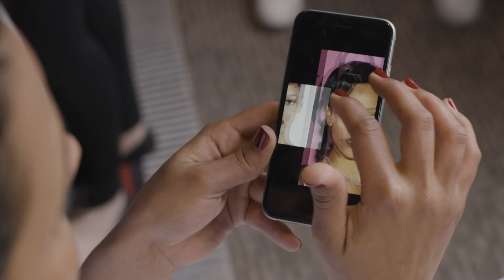Zita Hanrot gets ready for the Cannes red carpet | Get Ready With Me | Vogue Paris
The star of 'Plan Cœur' tells us how she feels walking the red carpet and how she decided to wear Armani and Bulgari.

Directed by Thibault della Gaspera
Assistant director - Georges Hauchard
Edited by Dylan Jolly
Journalist - Josh Arnold